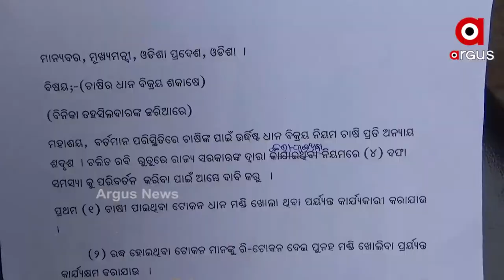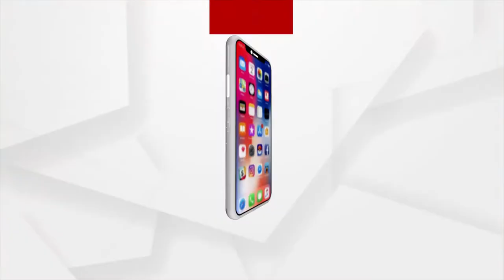ବର୍ଦ୍ଧିତ MSP ବନାମ ଗଜା ଧାନ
I ଧାନର ସର୍ବନିମ୍ନ ସହାୟକ ମୂଲ୍ୟ ବଢାଇଲା କେନ୍ଦ୍ର I ରାଜ୍ୟରେ ଚାଷୀ ପାଇବେ ତ ଏମଏସପି  ନୂଆପଡାରେ ବର୍ଷାରେ ଭିଜୁଛି ଧାନ I ବରଗଡରେ ଗଜା ହେଲାଣି ଧାନ
ସମସ୍ୟା ପାଇଁ ରାସ୍ତାରେ ଚାଷୀ I କେବେ ପଡିବ ସରକାରଙ୍କ କାନରେ ଗୁହାରି ?